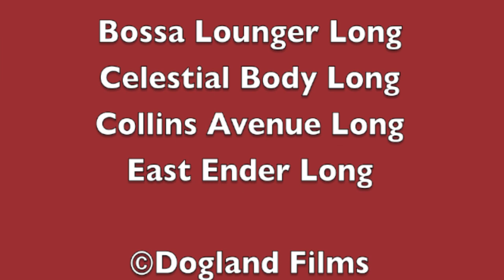Simontive 6 Episode 61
Yi and Green Pig got the package of cement, but someone else is there that makes the problem much worse. What will happen next?